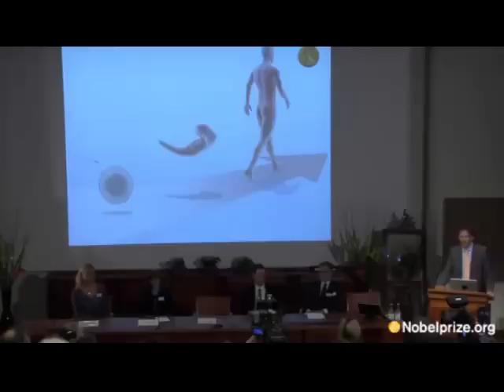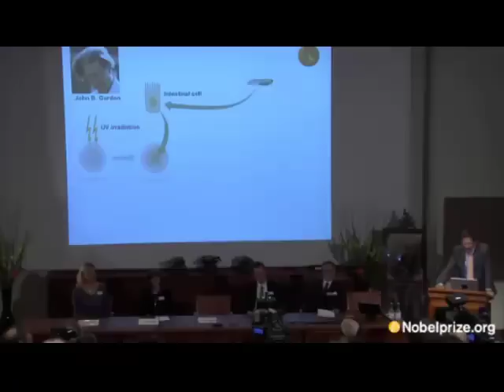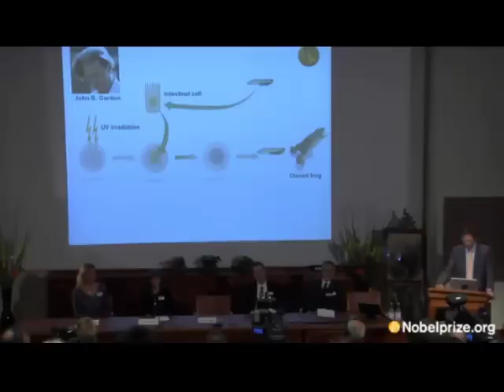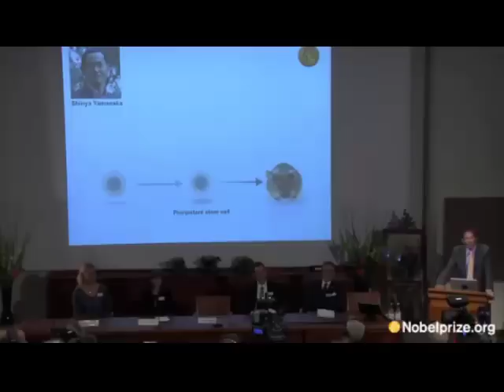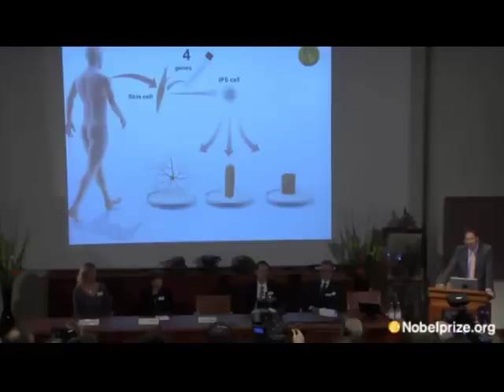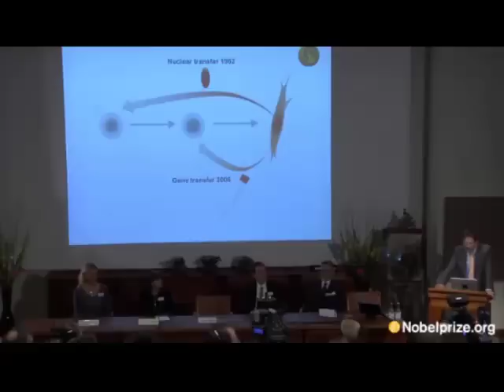Presentación de la entrega del Premio Nobel de Medicina a Gurdon y Yamanaka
Ver noticia - El comité que entrega los premios anunció este lunes que ambos científicos establecieron las bases para reprogramar células adultas en células madre.